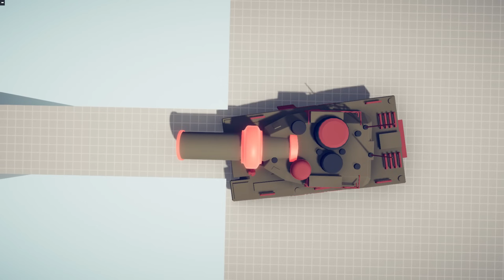SAITAMA vs EVERY OVERPOWERED WEAPON ( PART 2 )| TABS - Totally Accurate Battle Simulator